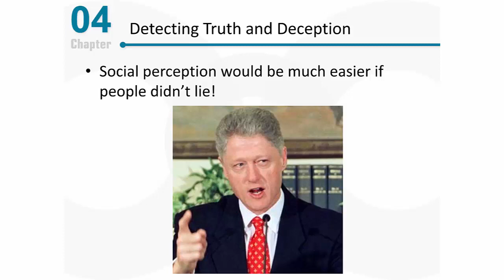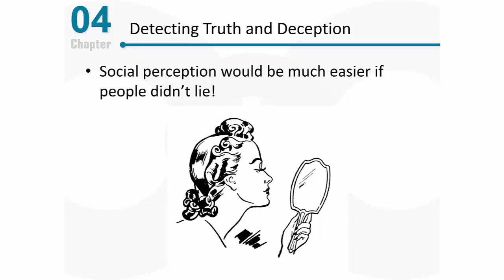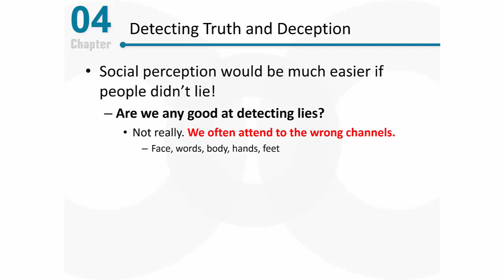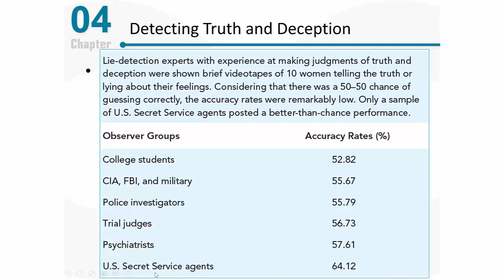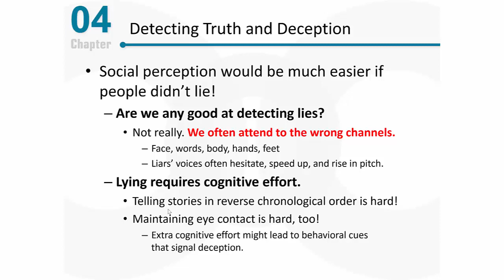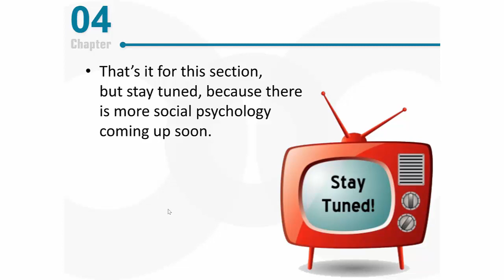PSY 2510 Social Psychology: Detecting Truth and Deception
This video discusses research on detecting deception by focusing on cues that may and may not help people distinguish between truth and fiction.